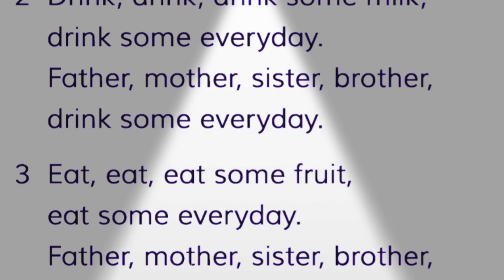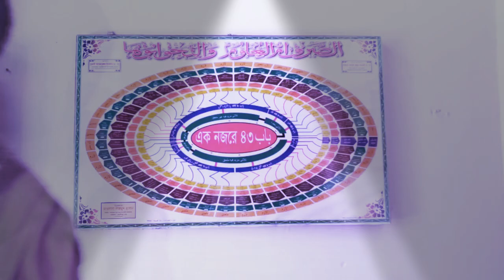Lecture: 04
Class Four # Poem with important words meaning